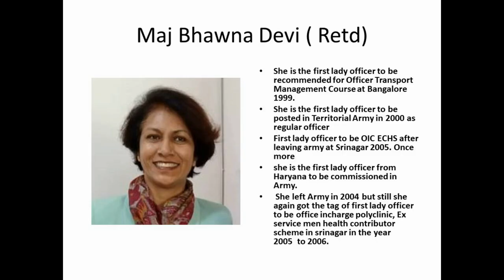Women in Armed Forces and how will the life change | Lady officers talk at Edge Academy Kota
This Seminar is all about the challenges and changes that will happens once women join Armed forces in NDA and in combat role.
We have Dr Pradeep Singh Gaur , Col Pieush Agrawal, Maj Bhawna Devi, Cdr Prabha Lall, Sqn Ldr Vibhuti Mangal from 3 services sharing there views at Edge Academy Kota
EDGE Academy has set out to impart training and life skills with emphasis on enhancing human edge through personality enrichment and excellence. We at Edge Academy offer variety of Courses and  Workshops including training for Joining Armed Forces and giving you Military like experience. Join us for an experience that will exceed your expectations.

Edge Academy conducts Leadership Training programs that help you to make a start in finding and developing these leadership qualities within yourself.

Admissions at EDGE happen after
Class 10th: - 11th+ NDA(Greenhorn Batch)Foundation & then 12th + NDA Target (Garud Batch).
Students are also given opportunity to Join after
Class 12th:-  1 Year Target ( Brahmos Batch) \ Short Term Batch
3 yearsGraduation + Competion ( CDS, AFCAT, CAPF, IAS) Chindits Batch.
And Short Term batches for NDA,CDS,AFCAT,other competitive exams
WE also have best SSB,PABT Training in India with Best(GTO GROUND ,PSYCHOLOGICAL ,INTERVIEW TRAINING)

Edge Academy
Kota